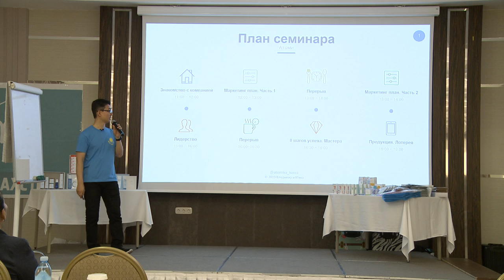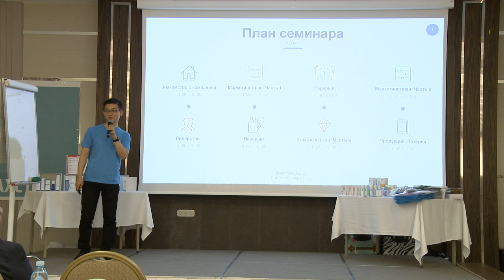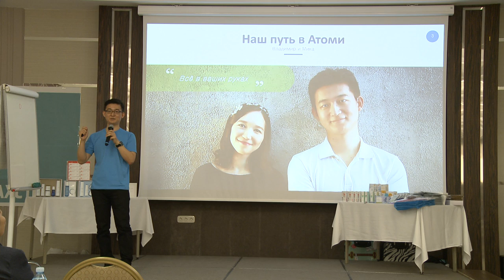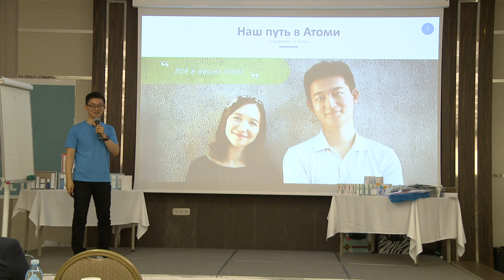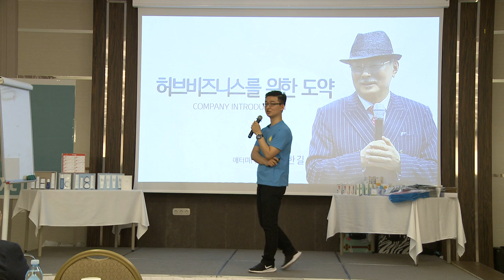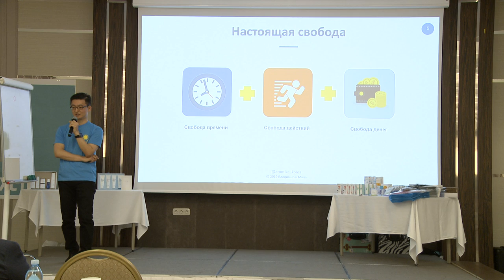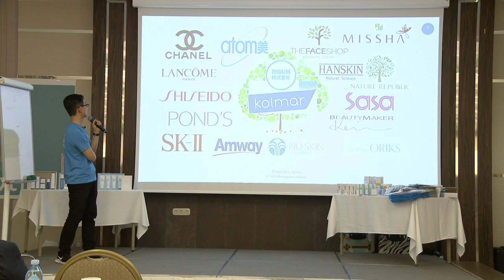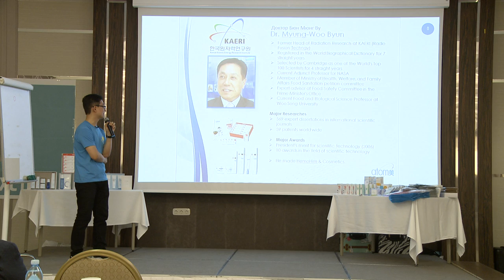Атомный Семинар 01 Астана Владимир и Мика Наш путь в Атоми Знакомство с компанией